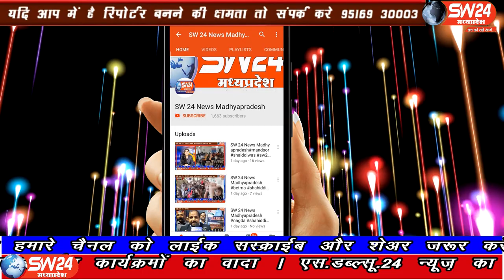SW 24 News Madhyapradesh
टीकमगढ़ जिले के मोहनगढ़ थाना अंतर्गत ग्राम मस्तापुर निवासी एक 25 वर्षीय महिला के साथ छेड़छाड का मामला सामने आया है महिला के शोर मचाने पर आरोपी भाग खड़ा हुआ। मोहनगढ़ से कैमरा मेन अनुराग सेन के साथ अबधेश शुक्ला की रिपोर्ट